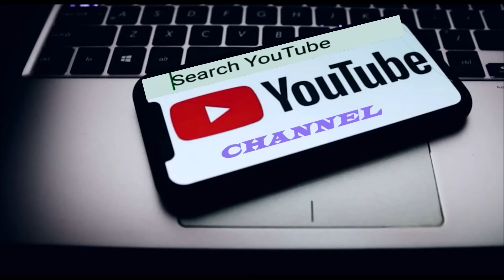Minister Dr.Mathlana'n dik lo tak a ti thinte a warning rap mai😨 Ban tur a nei ṭan ta tlat mai!!